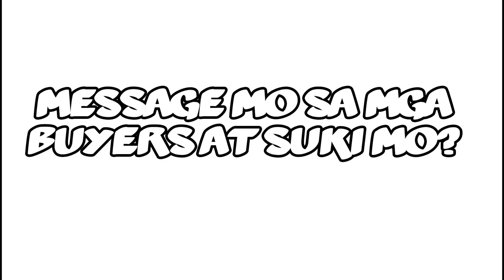TWICE VLOG-AG :Chiyong the online seller first ever vlog! 🍓 (Chaeyoung comedy tagalog dubbed)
It's chiyong's first vlog! Ready for some comedy? Let's go!!

AMINO:
GOT7